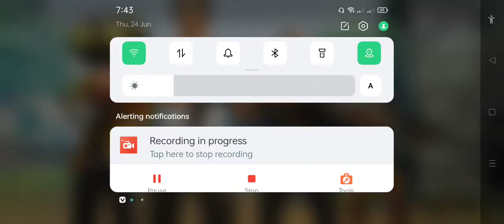pubg game playing | pubg mobile pro player | part 186 | Asad Gaming